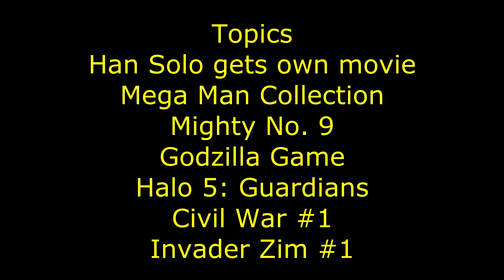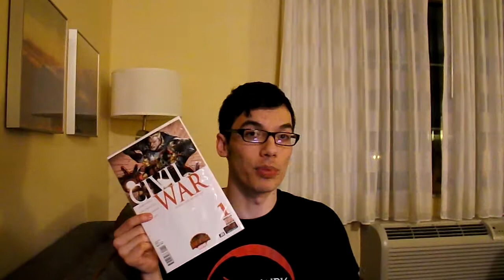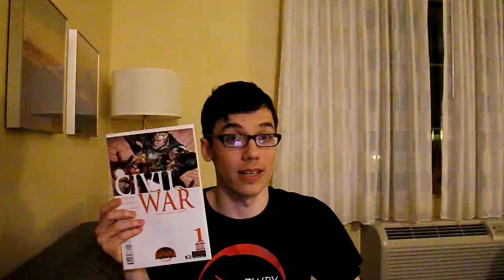Han Solo Goes Solo, Halo 5, Civil War #1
Topics: Hands on w/games at Comic Con, Halo 5:Guardians campaign, Mighty No.9, Mega Man Legacy Collection, Godzilla, Han Solo Movie, Civil War #1, Invader Zim #1